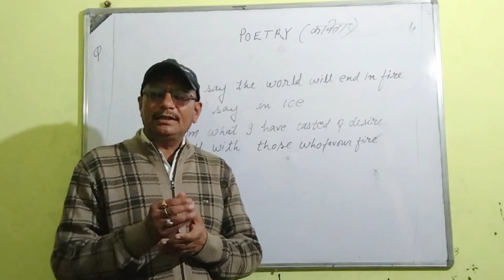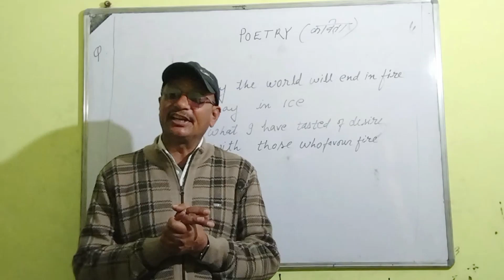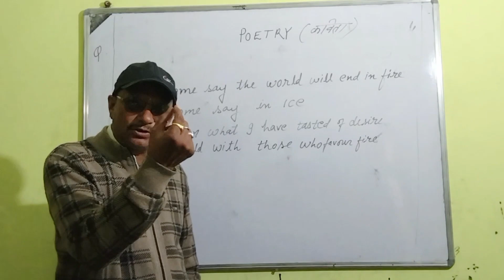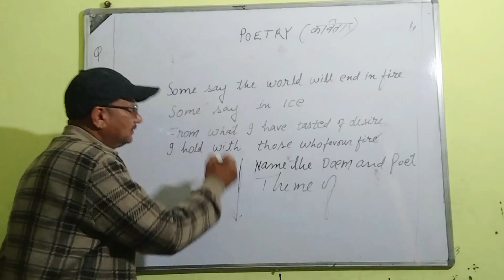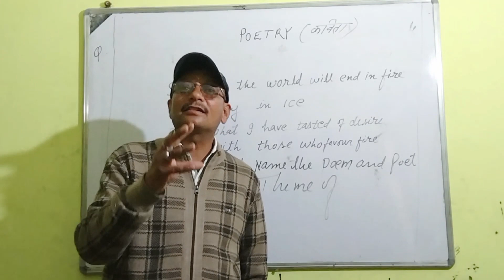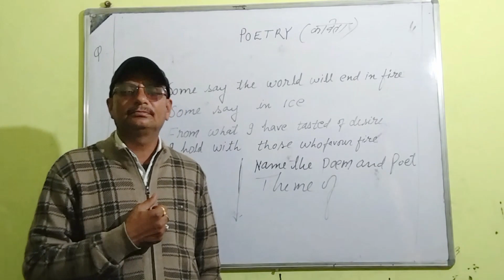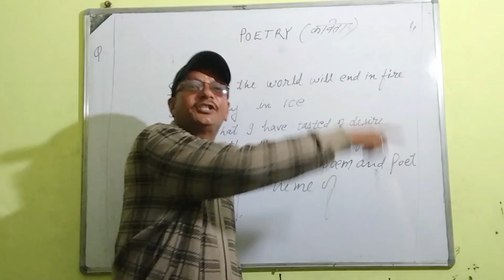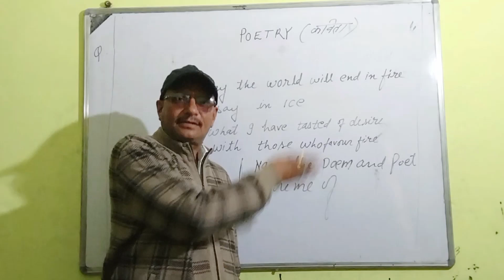SHORT LECTURE ON POETRY